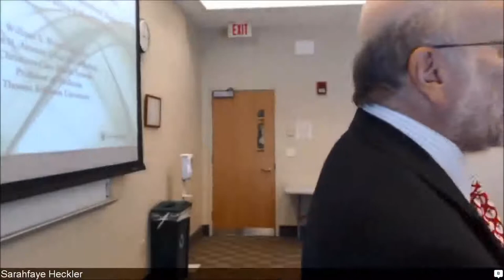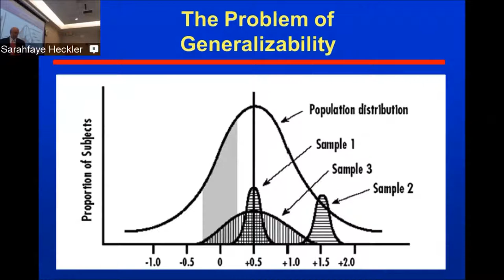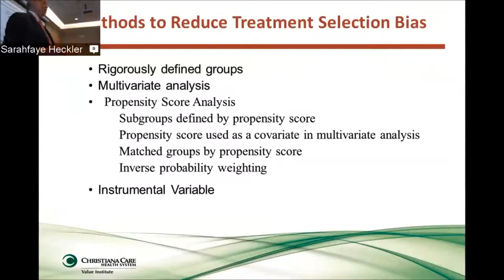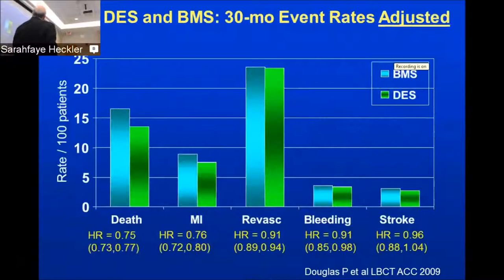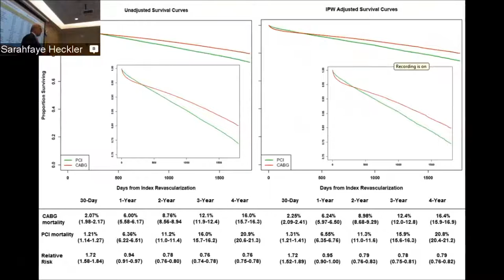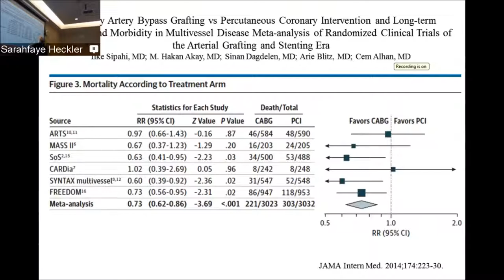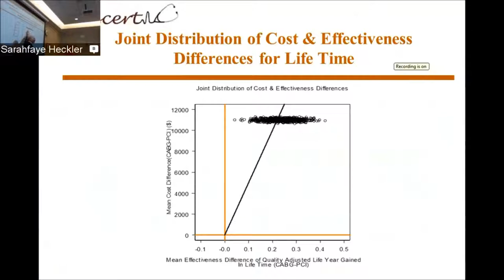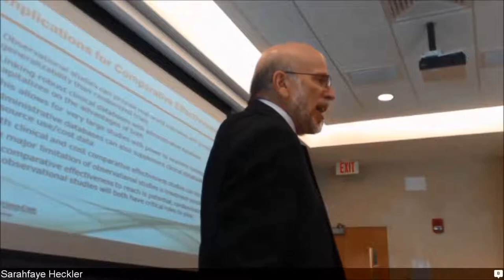An Introduction to Comparative Effectiveness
Dr. Weintraub is Principal Investigator for the DE-CTR Accel Program at Christiana, and Director of the Clinical Research Design, Epidemiology, and Biostatistics Core.  He is Professor of Medicine at Thomas Jefferson University and Adjunct Professor of Health Sciences at the University of Delaware.  He received his MD from Johns Hopkins in 1975 and trained at Boston University, Mount Sinai, and the University of Pennsylvania, joining the faculty in 1980.  In 1986 he moved to Emory University to direct outcomes research in cardiovascular medicine, becoming a Professor of Medicine and of Epidemiology in 1994. Since 2005, Dr. Weintraub has served as the John H. Ammon Chair and Cardiology Section Chief at Christiana, where he also leads the Christiana Care Center for Outcomes Research.  Dr. Weintraub is an internationally-recognized clinician-scientist with extensive experience in multi-center clinical trials, health status assessment, health care economics, informatics, and advanced analytic methods.  He is currently PI for multiple grants including the NHLBI-funded ASCERT trial to evaluate the comparative effectiveness of revascularization strategies, the Data Coordinating Center of the NHLBI-sponsored registry of hypertrophic cardiomyopathy, and a CMS innovation grant to use advanced information technology and patient management to coordinate in-patient and out-patient care.  Dr. Weintraub is also a national leader in both the American Heart Association (AHA) and the American College of Cardiology (ACC).  He chairs the ACC/AHA Task Force on Data Standards and has served on the Board of Trustees for the ACC.  He received the Distinguished Service Award from the ACC in 2011, the Science Advocacy Award from the AHA in 2013, and was inducted as a Master of the ACC in 2014.